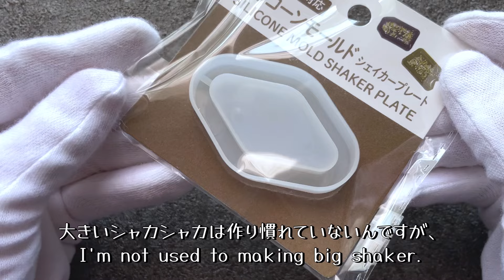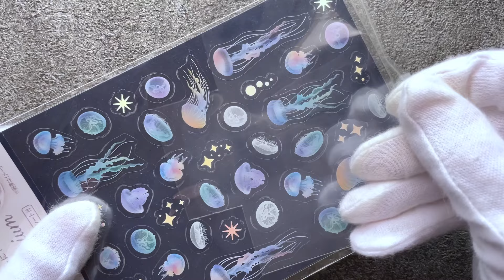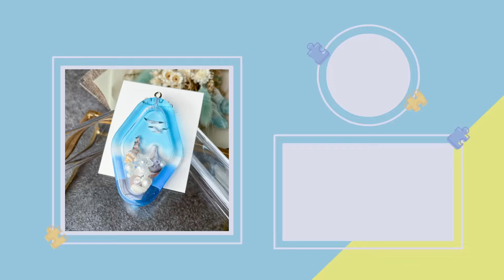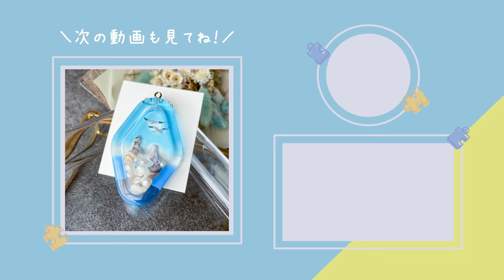【レジン】セリアのモールドを使った海と空のシャカシャカの作り方 / How to make the shaker of the sea and the sky.【resin】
今回は、セリアのシェイカープレートモールドと
夏柄の可愛いネイルシールを使って、
海と空が映えるシャカシャカを作ってみました！

中には貝殻やホワイトのフラワー、シェル、
泡をイメージしたクリアビーズなどを封入しました 🫧

普段は小さなフレームでシャカシャカを作ることが多いので、
大きいシャカシャカはすごく新鮮でした。

※SakuNaにて制作している作品たちのデザインを
　真似して販売することはご遠慮ください。
　あくまでも個人の範囲でお楽しみ頂きますようお願い致します。

・セリアのモールドを使って作るレジンアクセサリー

This time, I used Seria's shaker plate mold and cute nail stickers with summery patterns to make a shaker that highlights the sea and sky!

I filled it with seashells, white flowers, shells, and clear beads that look like bubbles.

I usually make shakers in small frames, so making a big one was a very refreshing experience.

*Please refrain from copying and selling the designs of the works produced by SakuNa.
 I ask that you please enjoy it within your own personal range.

このチャンネルでは、レジンを使ってアクセサリーを作っています。
特に、透明感や奥行き感を意識した作品を作ることが多いです。

とっても励みになっています *˚

■UV-LEDレジン
　UV-LED resin

■シリコーンモールド　シェイカープレート　(セリア)
　Silicone mold  Shaker plate  (Seria)

■ネイルシール　航海日誌
　Nail sticker  Logbook

■着色剤　宝石の雫　ブルー　(パジコ)
　Colorant  Drop of jewels  Blue  (PADICO)

■着色剤　宝石の雫　シアン　(パジコ)
　Colorant  Drop of jewels  Cyan  (PADICO)

■ラメ
　Lame

■ハーバリウム用シール　ホワイトアクアリウム　透明シート付き　(セリア)
　Seal for herbarium  White aquarium  With transparent sheet  (Seria)

■MIXシェル　アソート　(パーツクラブ)
　MIX shell  Assortment  (PARTS CLUB)

■コットン風パール　穴なし
　Cotton-like pearl  No holes

■貝殻
　Seashells

■ラウンドビーズ　クリア　約4mm　(ダイソー)
　Round beads  Clear  About 4mm  (DAISO)

■ドイツ製　アクリル　花
　Made in Germany  Acrylic  Flower

■LEDコーティング液　(清原)
　LED coating liquid  (KIYOHARA)

・セリアの波模様シールを使って夏の海を作る

・ダイソーのモールドを使って海のリングを作る

・セリアのモールドを使って海の鉱石を作る

・ルームキー風キーホルダーを作る

・セリアのミラーパウダーを試す